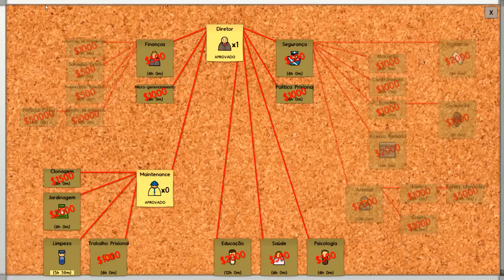Prison Architect - E01 / T2 - "Um Novo Começo" (Gameplay / Série)